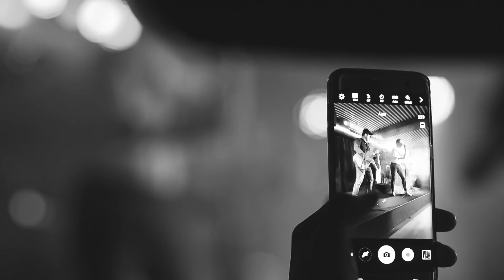Dragan Karanfilovski-Boys - Valerija (cover by THE GROOVE)